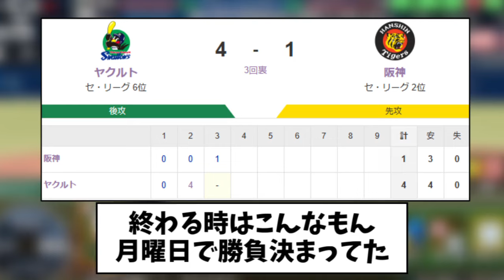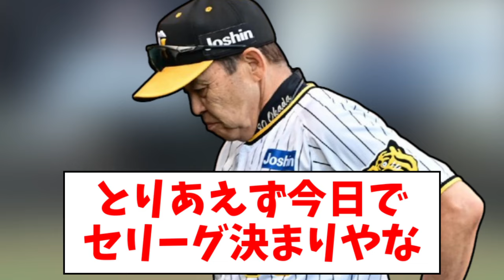【悲報】阪神ボコボコでぬるっと巨人の優勝決まりそう